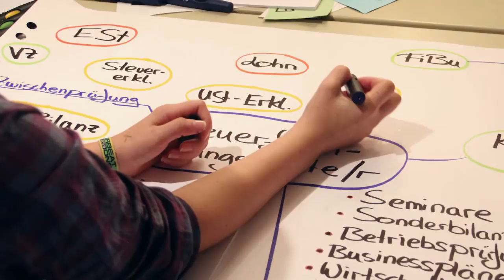Thomas Maier & Partner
Azubi Akademie Video Thomas Maier & Partner, Steuerberater, Rechtsawalt